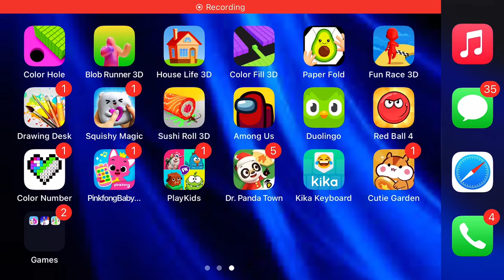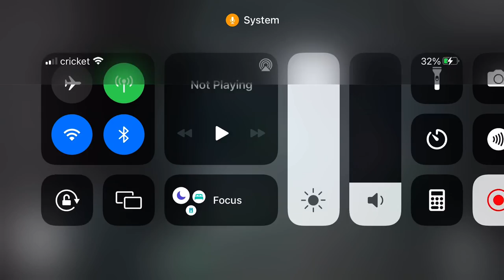Among Us - Gameplay Walkthrough Part 2 - Imposters! (iOS)